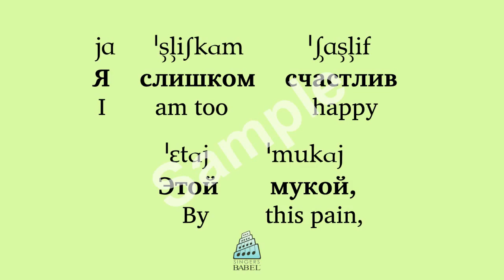Rachmaninoff - Romances, op. 4, no. 1. О, нет, молю, не уходи! (Oh, no, pray don't leave!) - Sample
Use a BabelGuide to learn the meaning and pronunciation of this text as set by Rachmaninoff. Each BabelGuide includes a recitation of the text by a diction specialist & native speaker in a poetic reading, a reading that alternates between poetic and slow, line by line, a word-for-word translation, and a printable phonetic guide.

Professional and volunteer singers and conductors can use
BabelGuides to learn pronunciation and meaning of this text
and hundreds more in English, French, Italian, German, Latin,
Church Slavonic and Russian.